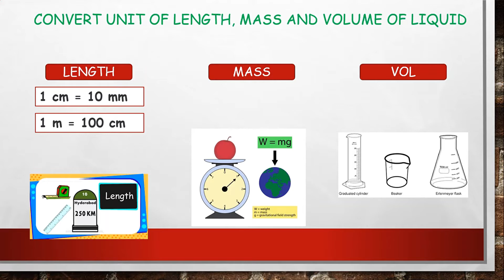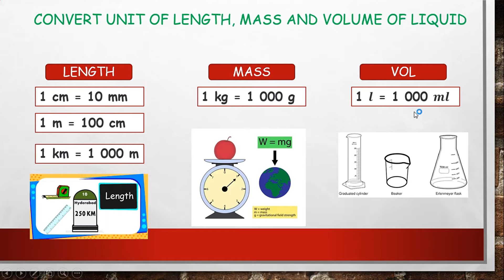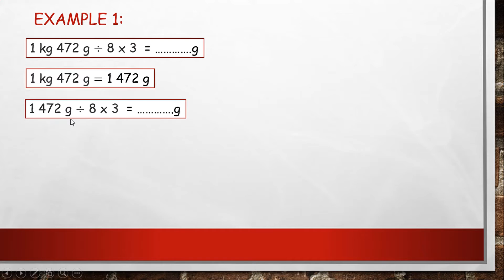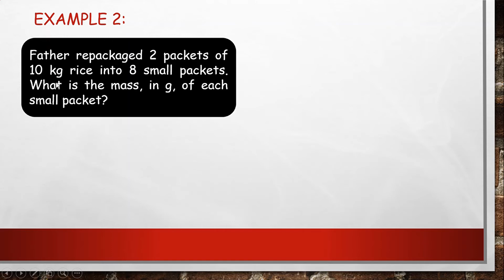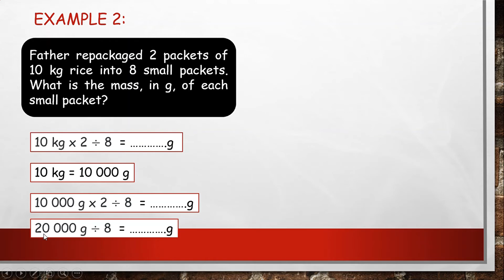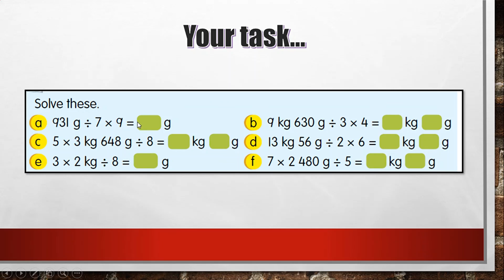MULTIPLICATION AND DIVISION OF MASS Y4